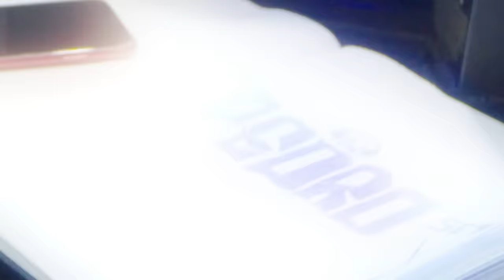SET DJ Pedro 3.0 - MC Hariel, MC Davi, MC Ryan SP e MC Don Juan (GR6 Explode)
Artista:
MC Hariel, MC Davi, MC Ryan SP e MC Don Juan

GR6 EXPLODE ®

Ano 2020